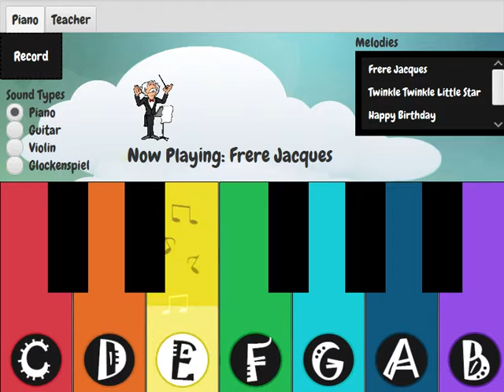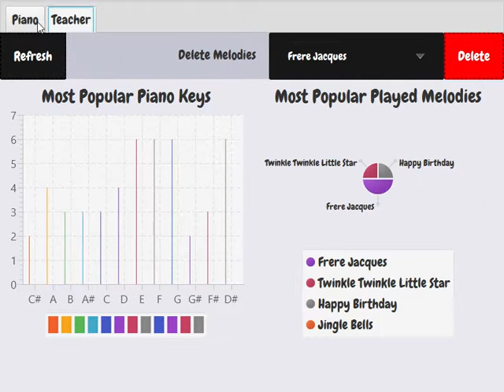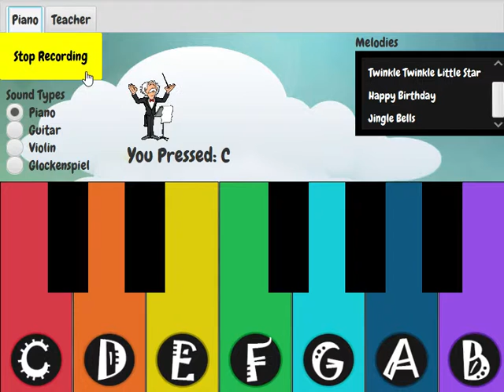A Kids Piano Written in Java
Feel free to look at/tinker with the source code from my GitHub